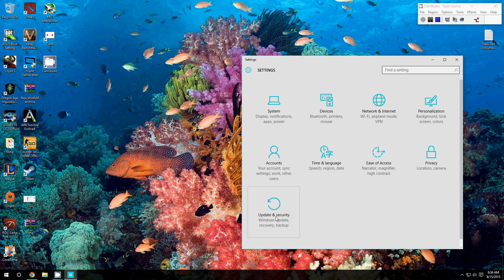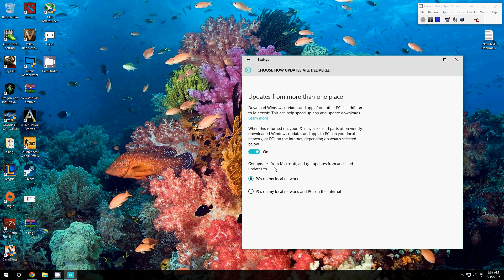Disable Windows 10 Peer to Peer update (Important for limited broadband users)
Windows 10 delivers updates with Peer to Peer sharing help.
This is like a torrent sharing system just for windows updates.
Some of you might not care about it but for those of you who do, here's how to disable it.